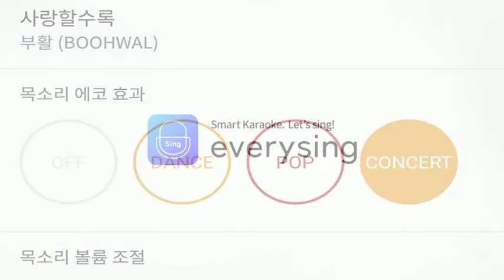[everysing] 사랑할수록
Title : 사랑할수록

5키업 여키 싱어 태로미♡

    1. 고퀄리티 반주에 맞추어 무료로 노래를 부를 수 있습니다.
    2. 녹음과 녹화가 가능합니다.
    3. 모바일 기기에 저장한 곡을 ‘My 채널’에 업로드하여 언제 어디서든 내가 부른 노래를 감상할 수 있습니다.
    4. My 채널에 업로드 한 노래를 친구에게 공유할 수 있습니다.
5. 에브리싱 홈페이지 에서도 My 채널 이용이 가능합니다.